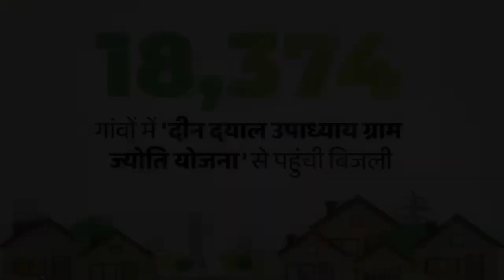बाबासाहेबांच्या पाऊलावर पाऊल टाकत देश वेगाने पुढें जात आहे.. पंतप्रधान नरेंद्र मोदी Marathit News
बाबासाहेबांच्या पाऊलावर पाऊल टाकत देश वेगाने पुढें जात आहे.. पंतप्रधान नरेंद्र मोदी

Gadgets I use :
50 mm lens
my mic
camera tripod
my mobile
my mobile 2
my touch screen laptop
my headphone
my pen
my chair
my pc/laptop table
my pc/laptop speaker

यथे क्लिक करून तुम्ही तुम्हाला लागणाऱ्या सर्व वस्तूंची कमी किमतीत खरेदी करू शकता.. 100% Trusted

आमच्या यूट्यूब चॅनलच्या माध्यमातून तुमची जाहिरात मुंबई , पुणे, नाशिक, नागपूर, अकोला, सांभाजीनगर या शहरात आणि महाराष्ट्रात पोहोचवा..

हिंदूत्वाची जनजागृती मोठ्या प्रमाणात करण्यासाठी आर्थिक सपोर्ट करा.. 10 रु. पासून पुढे तुमच्या इच्छेनुसार कितीही रुपयांपर्यंत मदत करू शकता.. G - pay / Phone pay / Pay-TM / 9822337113

नमस्कार मित्रांनो, भारती न्यूज नेटवर्कच्या 'भारती न्युज' (मराठीत न्युज/माहिती) मध्ये तुमचे स्वागत आहे.
मित्रांनो या युट्यूब चॅनेल तुम्हाला राजकारणाची किंवा बातमीची लपलेली बाजू दाखवण्यात येईल किंवा ती बाजू या युट्यूब चॅनेल वर मांडण्यात येईल.
तसेच भाऊंच्या  व्हिडिओतील किस्से व कहाण्या आणि विश्लेषण मांडण्यात येतील.
मुख्य प्रवाहात लपवत असलेल्या बातम्या तुम्हाला भारती न्युज (मराठीत न्युज/माहिती) युट्यूब चॅनेल वर ऐकायला मिळतील.
🙏धन्यवाद 🙏

वैधानिक इशारा :- ज्यांना हिंदुत्व त्रस्ततेने पछाडलेले आहे त्यांनी इकडे फिरकू नये.. आणि फालतू कॅमेन्ट करून आमचा वेळ वाया घालवू नये..

हिंदूत्वाची जनजागृती मोठ्या प्रमाणात करण्यासाठी सपोर्ट करा.. G - pay / Phone pay / Pay-TM / 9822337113 आम्ही भारती न्यूज नेटवर्क च्या माध्यमातून हिंदूत्वाचे कार्य करत आहोत..

व्हॉट्स ॲप ग्रूपवर जॉईन व्हा...
हिंदुत्ववादी लोकांनीच ग्रुपला जाईन व्हावे ही विनंती इतरांनी होऊ नये ही कळकळीची विनंती..

शंभुराज देसाई यांनी भरत गोगवले यांना तंबाखू देतांना हातपाय पसरलेल्या अधिकाऱ्यांनी ती पाहिली आणि मीडिया ने महाराष्ट्राच्या तरूणांना ती वाटली..

एका ब्राम्हणाचा श्राप आणि उद्धव खाक.. १३ ऑक्टोंबर २०१३ च्या दसरा मेळाव्यापासूनच उद्धव ठाकरे यांच्या नायनाटाला सुरुवात झाली..

लोकशाही वाचवण्यासाठी कपिल सिब्बलांची फी पंधरा लाख रुपये तर हरीश साळवेंची 1 रुपया..

Kalicharan Maharaj की Jitendra Awhad यांना प्रसिद्धीची हाव?.. Vaibhav Kadam मृत्यूचे पाप झाकण्यासाठी Jitendra Awhad Nashik येथील Kalaram Mandir रात गेले

Vaibhav Kadam मृत्यू प्रकरणात Jitendra Awhad गप्प का? Anant Karmuse मारहाण प्रकरणातील Vaibhav Kadam यांच्या मृत्यूला जबाबदार कोण?

Jitendra Awhad यांची अटक अटळ आहे. Anant Karmuse मारहाण प्रकरण (संपूर्ण घटनाक्रम).. जितेंद्र आव्हाडांना कायद्याने धडा शिकवणारे अनंत करमुसे..

शरद पवारांनी कशी खेळी केली, कशी गुगली टाकली, असं कौतुक करणारे जे शेंबडे आहेत ना त्यांना देवेंद्र फडणवीसांच नख सुद्धा अजून कळलेलं नाही.

AGAR AAPKO HAMARE KISI BHI VIDEO SE KOI PROBLEM HAI..
Thanks!!

NATION FIRST 🇮🇳
राष्ट्र सर्वोतोपरी